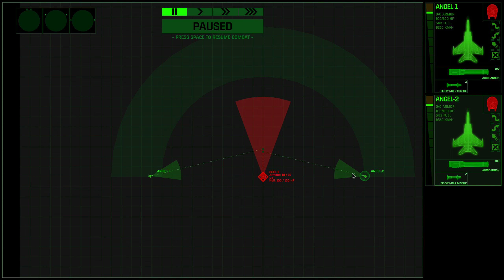Xenonauts 2 Milestone 2 - 7